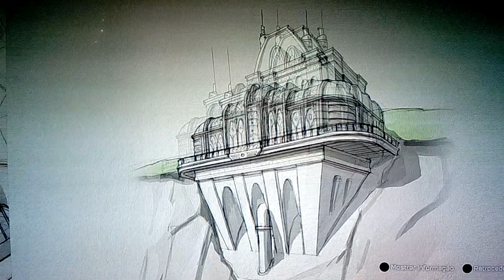Ratchet & Clank (PS4) - Environment Art